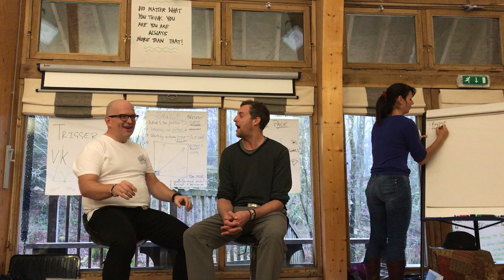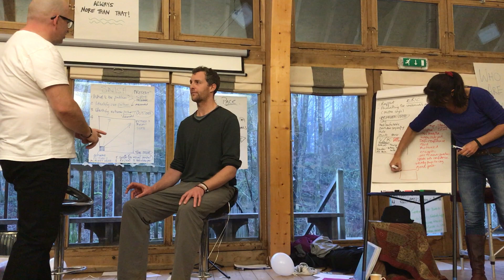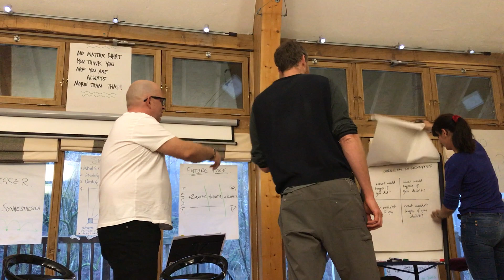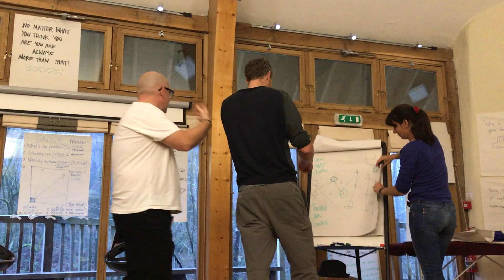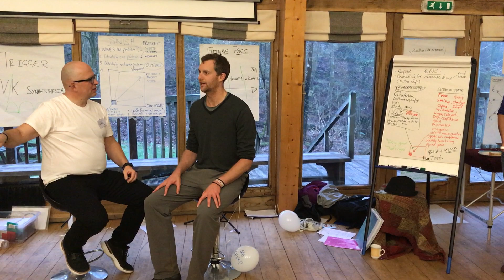Session PNL, explication, Amazing Swish, prise de parole en public (NLP public speaking training)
Dans cette vidéo, Greg et Sarah nous expliquent comment effectuer un Swish, une technique PNL permettant de reprogrammer l'inconscient. Le problème initial : la peur de prendre la parole en public.
Trois mois plus tard, je remportais le Speed-Dating Amazon du Salon du Livre de Paris 2017 et on me mettait un micro dans les mains.
Et ça s'est plutôt bien passé...